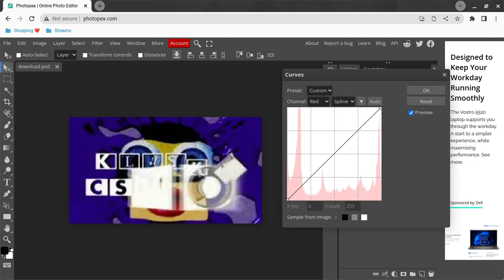How To Make G Major 2 On Photopea